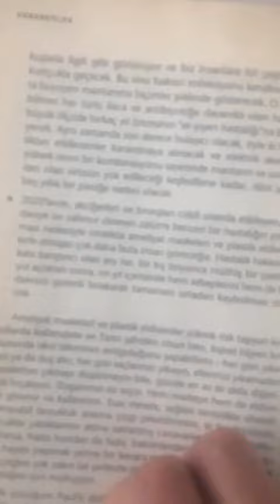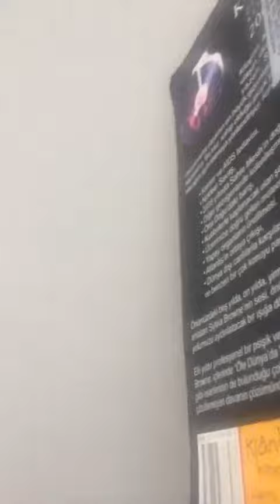15 yıl once basılan kitapta virüs salgini ile ilgili dikkat çeken satırlar